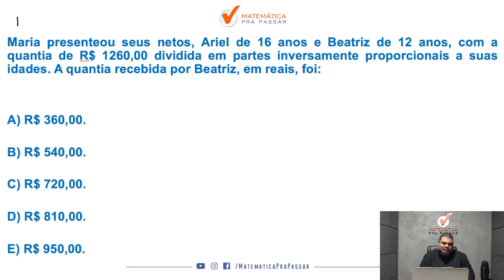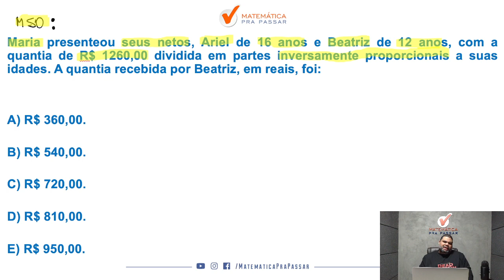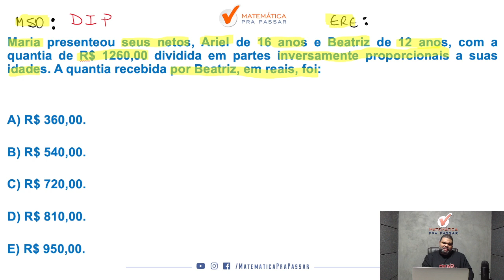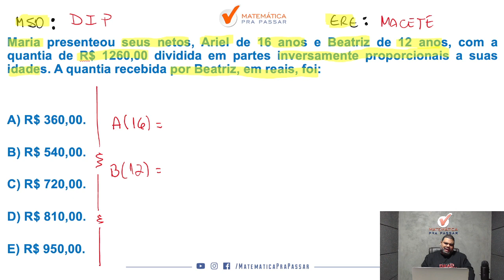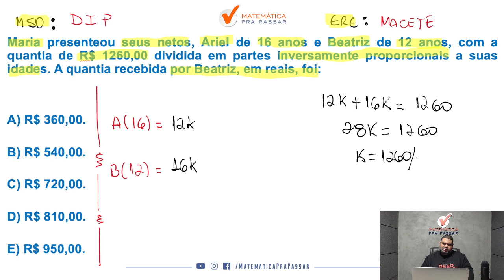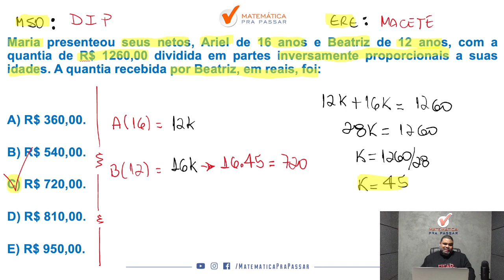Divisão Proporcional- Não erre mais - Quiz MPP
Você quer aprender Divisão proporcional para concursos?

Então você precisa aprender com esse vídeo onde nosso professor, Marcão, mostra quiz de Divisão proporcional. Para garantir muitos pontos na prova da Matemática e mandar muito bem na prova do seu concurso.

Para você ser aprovado nos concursos precisa mandar muito bem em matemática e com esse vídeo você irá ter um Guia Prático para interpretar e saber o que utilizar nas questões de Divisão proporcional para concurso.

Agora basta dar o play no vídeo e aprender Divisão Proporcional- Não erre mais - Quiz MPP